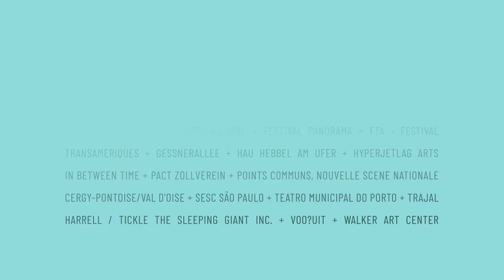Panorama Raft 2021 | O agora não confabula com a espera - Iara Izidoro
[PT] O filme compõe o processo criativo da obra presencial homônima em montagem. Aqui, a performer investiga a criação de imagens com uso de materialidades e dispositivos, como sensores de movimento e musculares, que dão forma a tentativa de habitar múltiplas temporalidades, num exercício de ficcionar possibilidades de permanência num mundo que prevê sua ausência. Como criar imagens que falam de uma experiência não visível?

[EN] The film is part of the creative process of a homonymous artwork being installed at a physical space. Here, the performer investigates the creation of images through the use of materialities and devices, such as movement and muscle sensors, which shape the attempt to inhabit multiple temporalities as an exercise of fictionalizing possibilities of permanence in a world that predicts its absence. How to create images that speak of a non-visible experience?

Ficha técnica completa, mais informações e onde assistir em nosso